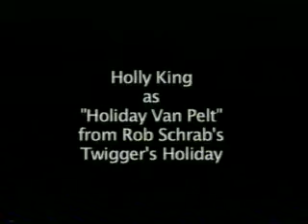Holly Meowy In Twigger's Holiday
Holly meowy starring in Rob Schrab's Twigger's Holiday.  Originally shown on Channel101.